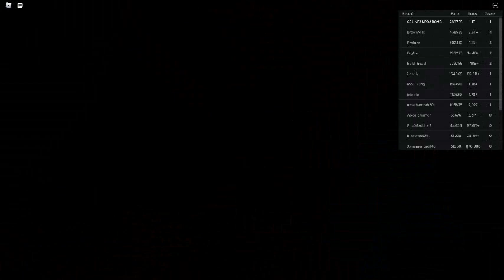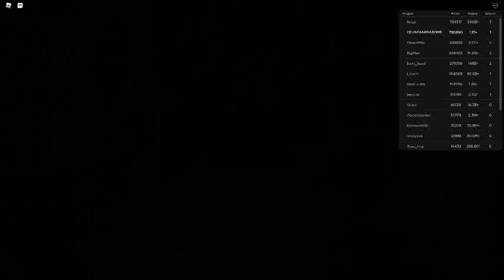Russia Car Crash Compilation 4026